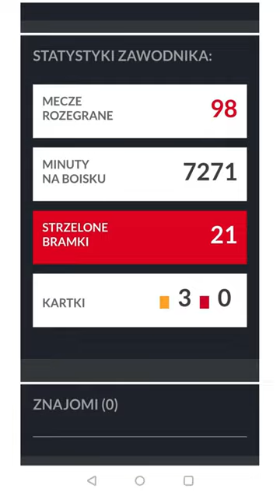Rafał Długosz Last Dance-Ostatni Taniec Lesk Sędzisław 14 11 2021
Ostatni mój mecz w barwach Lesku Sędzisław (przeciwnikiem Victoria Czadrów) 3:1 (jeden gol mój :) ). 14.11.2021
W Lesku wiedzą, jak się żegna Zawodników!